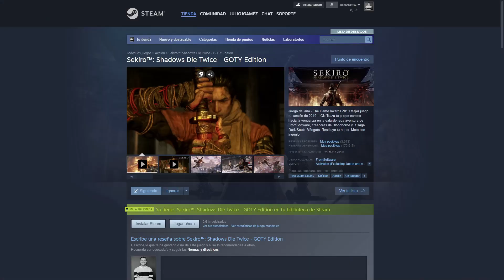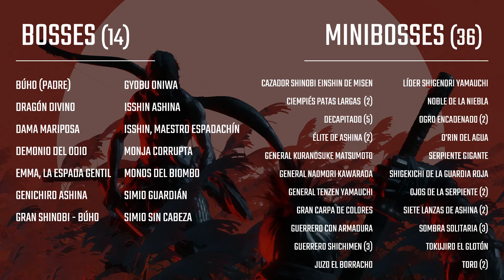SEKIRO | El MEJOR juego de Fromsoftware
SEKIRO | Es el MEJOR juego de Fromsoftware

Hoy decido contaros mi experiencia en Sekiro, siendo el primer juego que por fin podía jugar de lanzamiento y compartir emoción con la comunidad. Espero que os guste, no os perdáis la recta final del vídeo: ÉPICA.

Me gustaría hacer una mención especial a varios canales que me han servido tanto de inspiración como de fuente de recursos. Ellos tienen el MEJOR contenido posible sobre estos títulos.